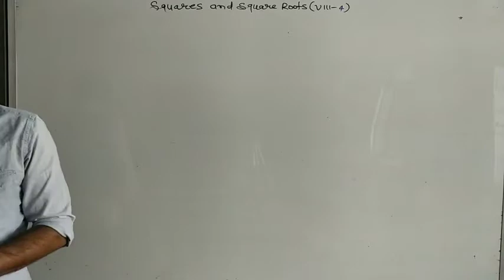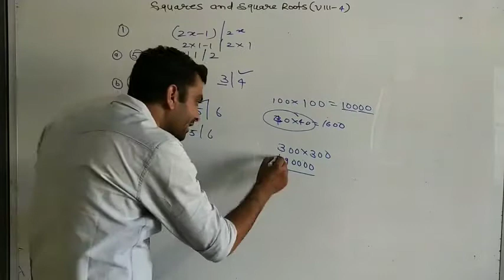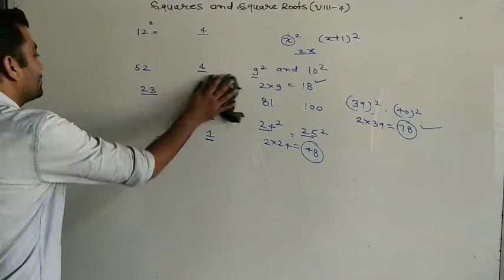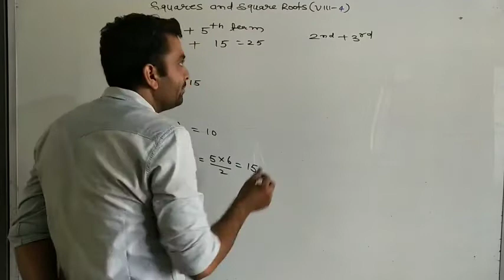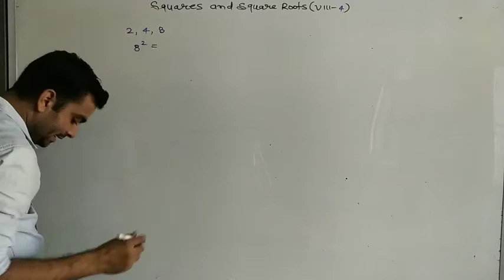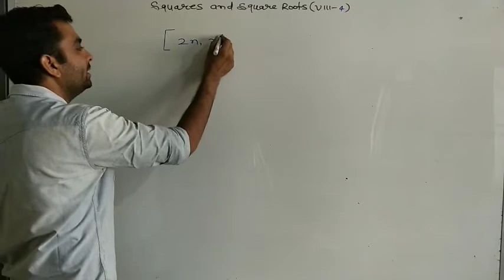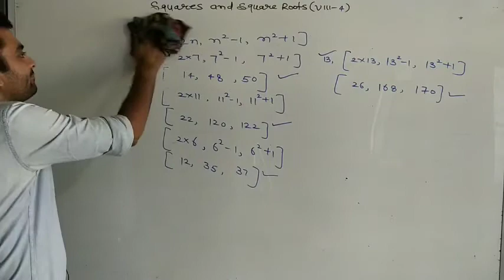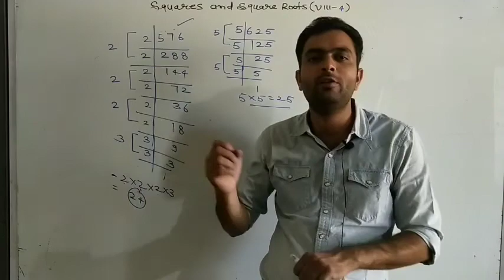CLASS 8 (CBSE) | MATHS | CHAPTER 3 - SQUARE AND SQUARE ROOTS (PART 4)